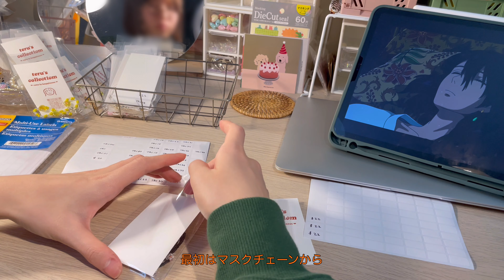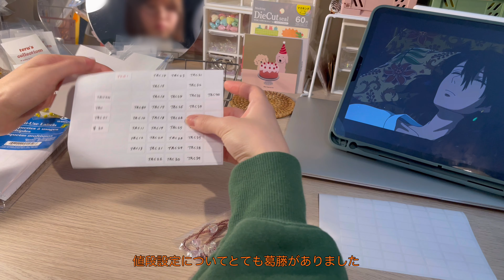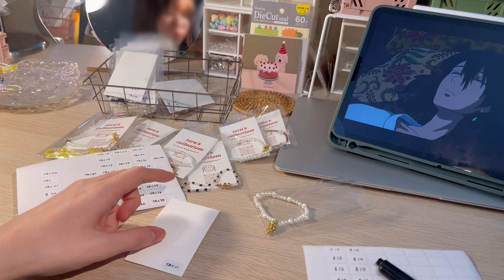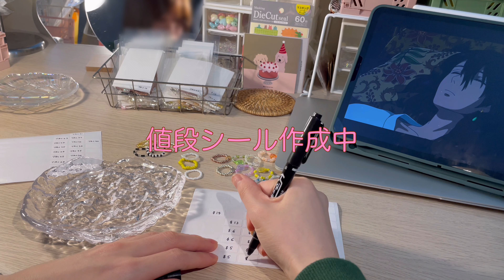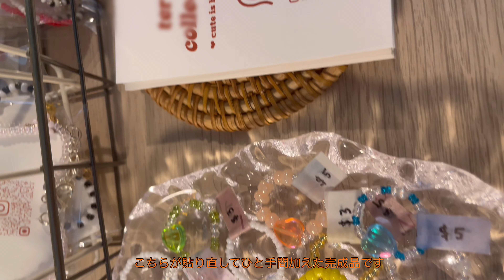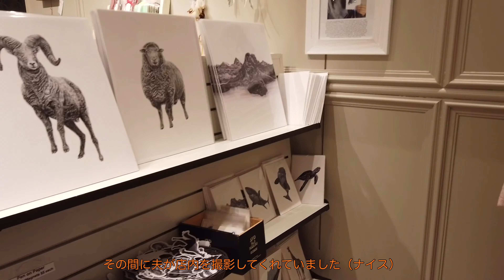teru vlog #4 studio vlog first time sell items to local in canada 初めての委託販売用作品梱包＋お店を訪問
ご視聴頂きありがとうございます！カナダ在住のteruです。
今回は初めてローカルのお店で委託販売をすることになったので、委託販売用の作品の値段付け作業とお店に商品を持っていく様子を動画にしてみました☺